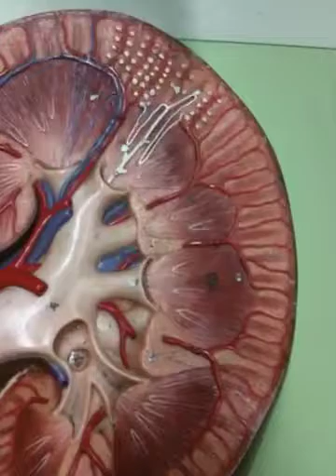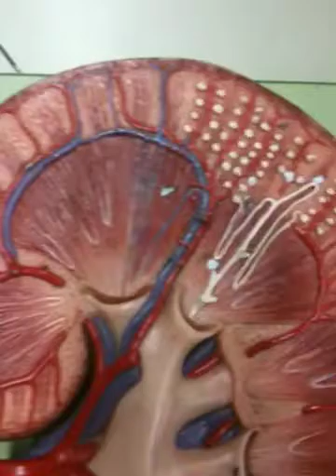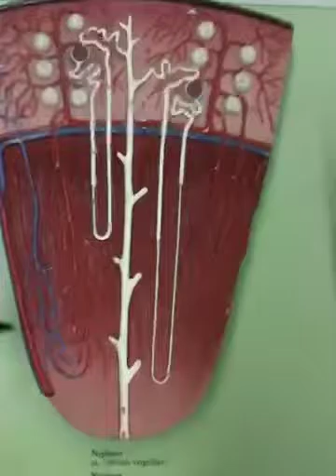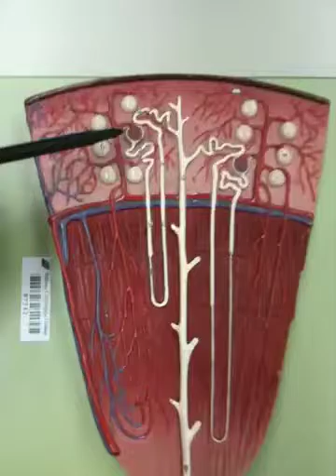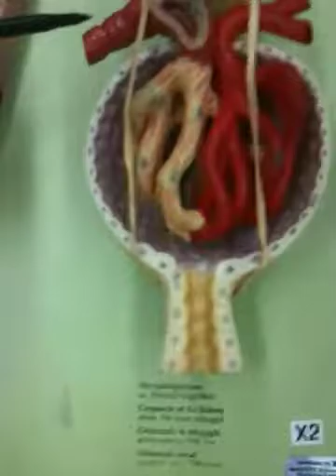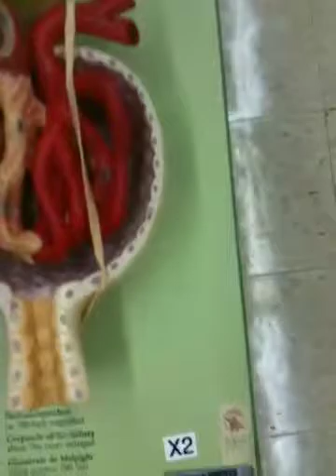Stomach anatomy 132 tk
Gary Klinger